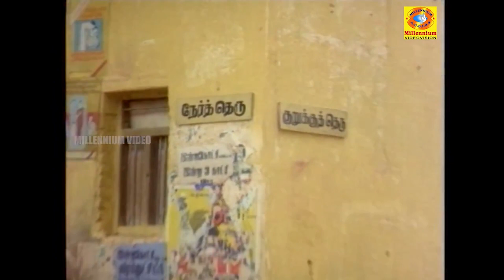கவுண்டமணி & செந்தில் இணைந்து கலக்கும் மரண காமெடி Rajathi Rojakili | Comedy Scenes